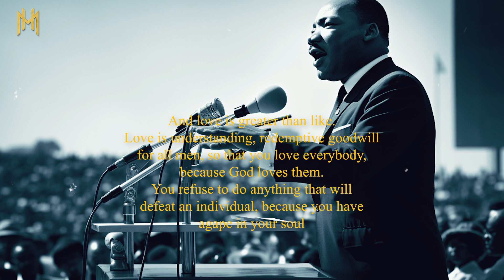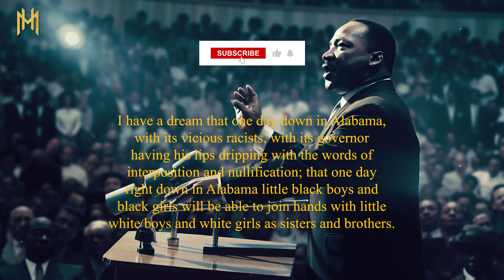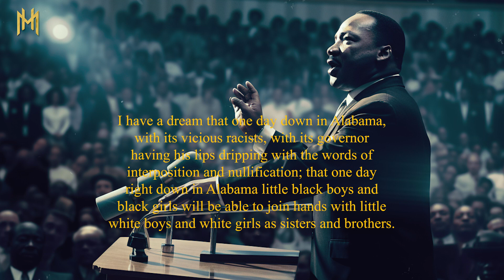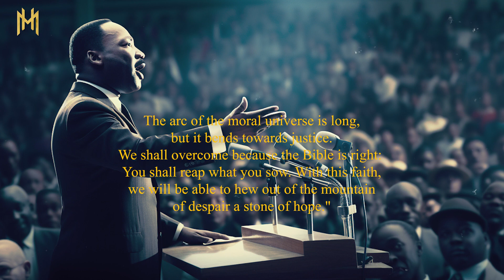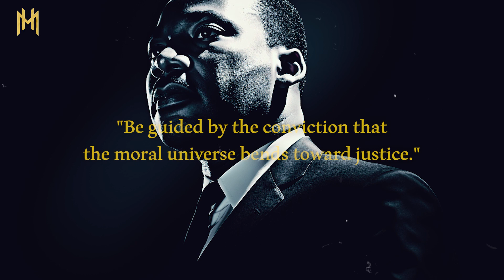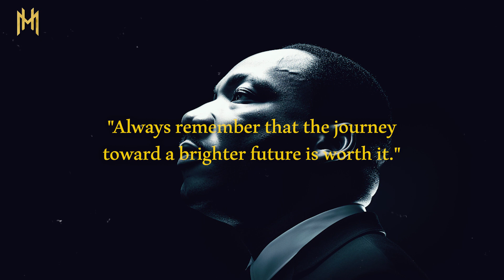The Dream Unveiled: Martin Luther King Jr.'s 15 Rules for a Life of Justice and Love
Embark on an exploration of the invaluable legacy of Martin Luther King Jr., civil rights leader, Baptist minister, and visionary of social change.
Immerse yourself in his timeless teachings, illuminating the path to love, justice, and equality.

Join us for a profound exploration of these rules of life, discover how they can positively influence your daily life, and be inspired by the legacy of Martin Luther King Jr.

Together, let's honor the dream of a fairer and more loving world.